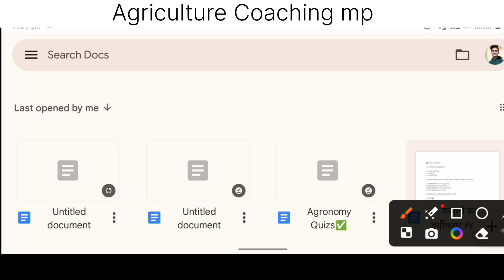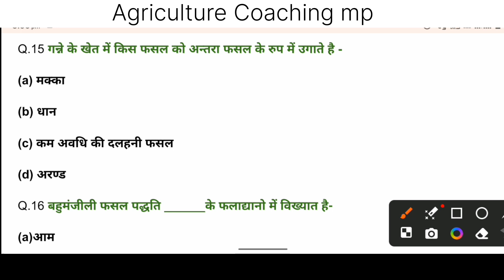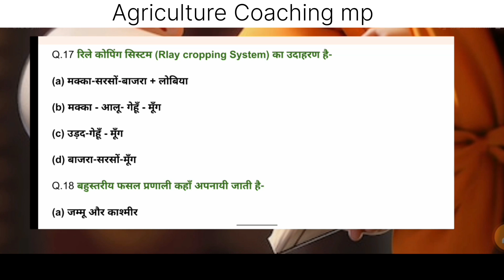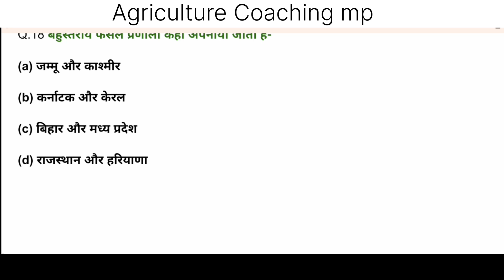Crop production Quizs। Agriculture Quizs। सश्यक्रम Quizs।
आज हम पड़ेंगे Crop Production Quizs✅ के बारे में और विभिन्न Agriculture के Entrance Exam की तेयारी को बेहतर करेंगे।

Agriculture coaching mp एक Youtube पर Online Quiz & Class देने की कार्य करती है और शिक्षा को बड़ावा देने का कार्य Online  के माध्यम से किया जाता है                                                                              ______________________________________________

                          🙏 Thank you 🙏                          _                       __________________
                              🙏धन्यवाद 🙏